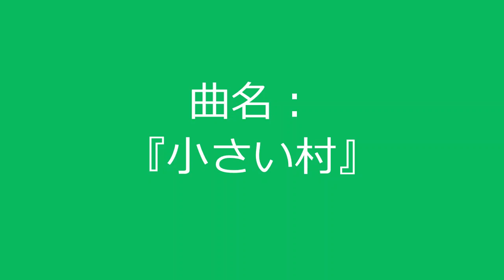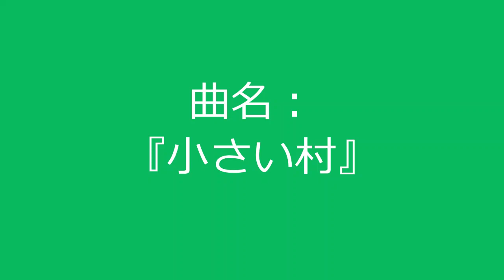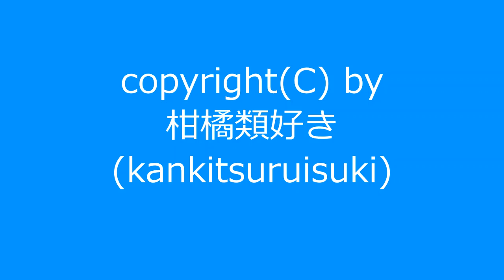自作曲をまとめて動画にしてみました。(その8) / Original Music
自作曲を8曲まとめて動画にしました。特に曲名に意味はありません。

00:00 ～ 『ゆったりその1』
01:31 ～ 『雪の日その2』
03:13 ～ 『曇りの日その8』
04:16 ～ 『ロクリアその2』
05:45 ～ 『晴れの日その8』
07:00 ～ 『実験その1』
08:03 ～ 『小さい村』
09:06 ～ 『明るい街』